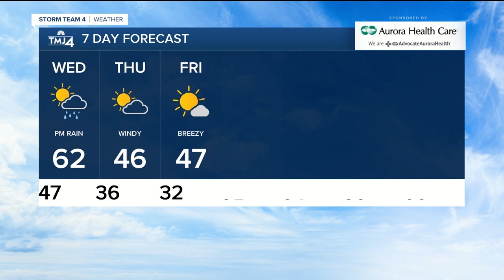Severe Thunderstorm Watch in effect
A Severe Thunderstorm Watch is in effect until 9:00 p.m. for Kenosha, Racine, and Walworth Counties.